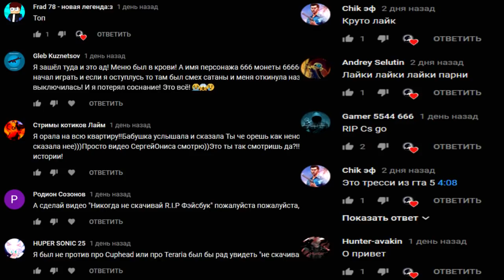ПЕРЕПИСКА С ДЬЯВОЛОМ | НАПИСАЛ НА НОМЕР 666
НЕ РАЗ ВИДЕЛ ВИДЕО ГДЕ ЛЮДИ ЗВОНЯТ НА НОМЕР С АДА 666, А Я РЕШИЛ ТУДА НАПСИАТЬ И ВОТ ЧТО С ЭТОГО У МЕНЯ ПОЛУЧИЛОСЬ...

СПРАШИВАЙ: ask.fm/s_e_r_h_y_i__k_i_n_g

вк вконтакте vk vkontakte социальная сеть никогда не скачивай никогда не обновляй никогда не запускай гта фнаф ютуб плэй маркет инстаграм инста майнкрафт майн Undertale САНС GOOGLE CHROME поззи GARRY'S MOD GMOD ГАРИС МОД телевизор телик тв TV смарт smart tv гта 5 GTA 5 GRANT THEFT AUTO FIVE